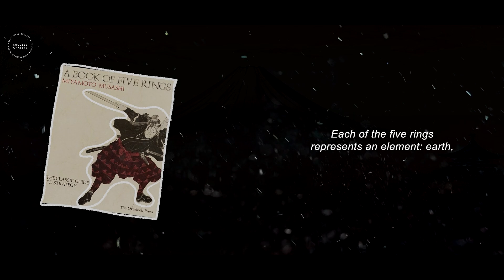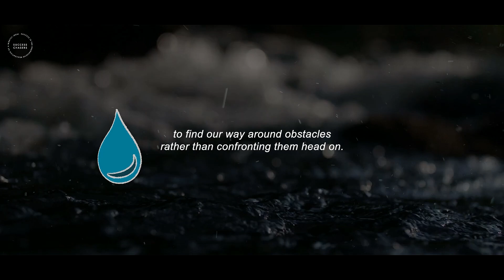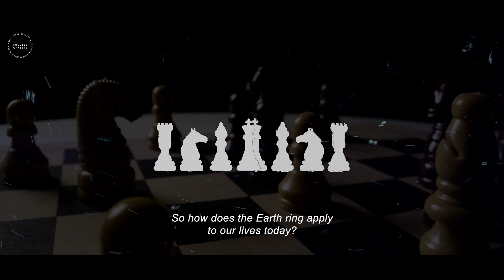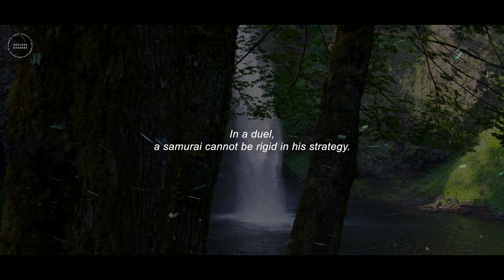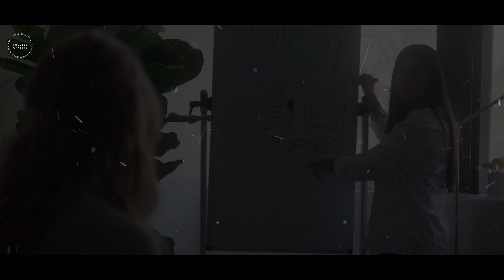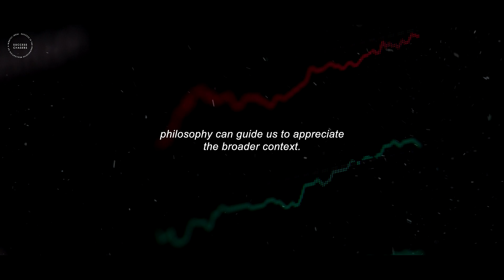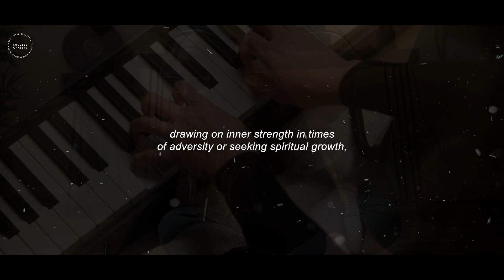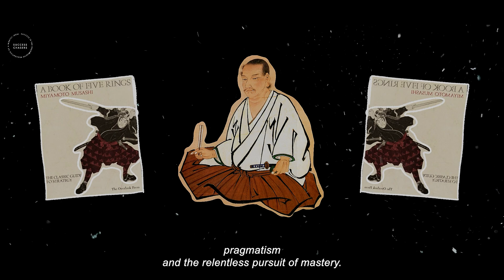The Book of Five Rings: A Samurai's Guide To Dominate Life (Miyamoto Musashi)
The Book of Five Rings: A Samurai's Guide To Dominate Life